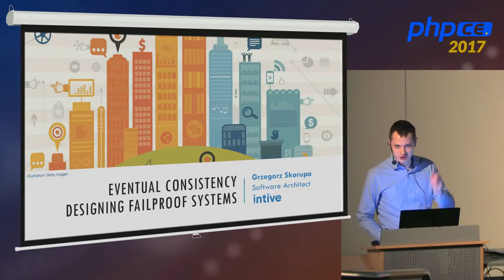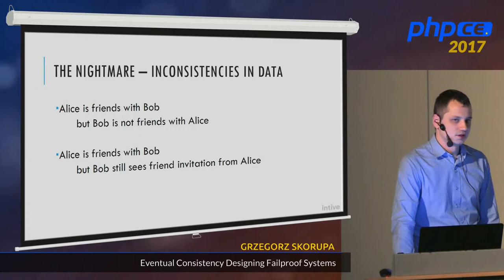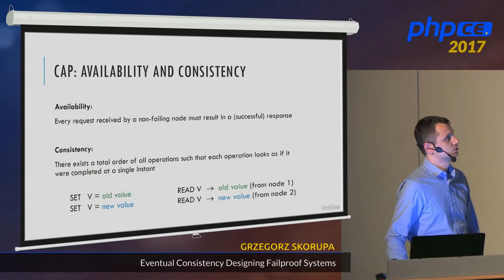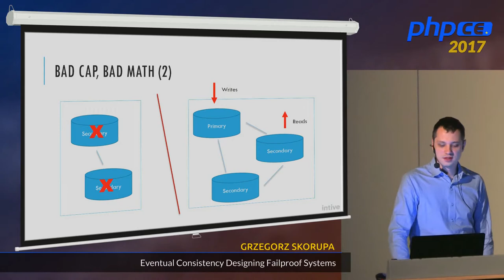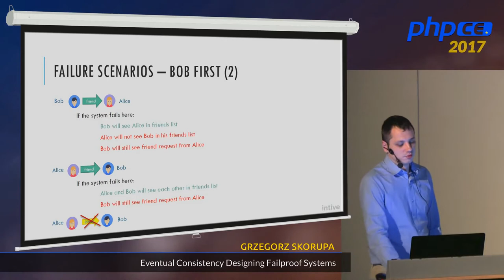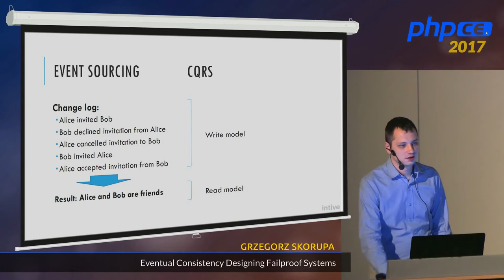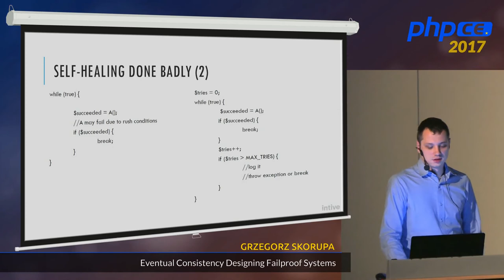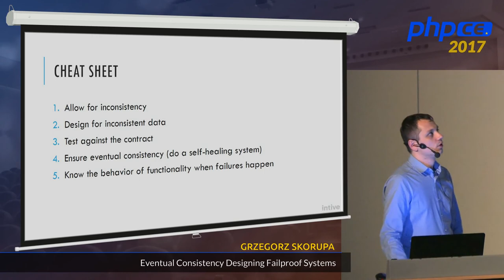Grzegorz Skorupa: Eventual Consistency - Designing Fail Proof Systems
Each day our systems deal with more data, more traffic and more complex tasks. Every large-scale system has to integrate with other internal or external systems. At the same time it should provide up to date information. On the other hand business states high availability and reliability requirements. Those two make designing of such systems difficult. In particular it is difficult to keep your data consistent.
It often happens that not all requirements can be technically met. Fortunately there are theoretical proofs that define what can and cannot be met in what circumstances. During the talk I will present some of the data consistency related problems typical to high traffic systems and try to sketch possible solutions. During the talk I will mention a few words about: CAP theorem, Eventual Consistency, At Least-Once Delivery and Self-Healing Systems.